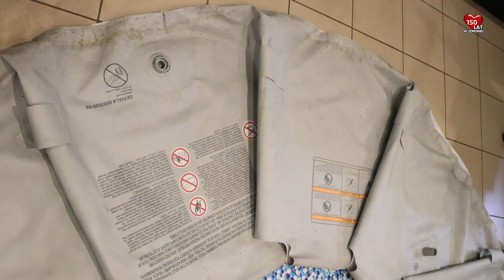Basen ogrodowy - Jak złożyć folię basenową? - Jak zwinąć folie basenową po sezonie?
Do tej pory opublikowałem 2 filmy o składaniu basenu po sezonie:
W tym wszystkim nie nagrałem jak zwijać folię basenową, bo uważałem, że to nie istotne. Zwijać każdy może; jeden trochę lepiej, drugi trochę gorzej - Jak powiedział klasyk.
Jednak wielu z Was było bardzo niezadowolonych... Okazało się, że tego tematu wielu z Was nie ogarnia, więc pędzę z filmem, w którym tylko będę zwijał folię basenową. No dobrze jeszcze przypomnę o oczyszczaniu

Spis
0:00 - Dziś zwijamy folię
0:39 - Jak to było i jak jest?
1:02 - Jakie wymiary?
1:14 - Jak to zrobić?
1:52 - Zamiatamy i obracamy
2:27 - Czyścimy z każdej   strony
2:52 - Przedostatni krok
4:13 - ... i ostatni krok

Inwestuj czas w aktywność fizyczną

Inwestuj czas w aktywność fizyczną dziecka